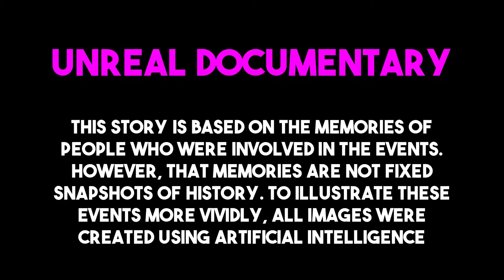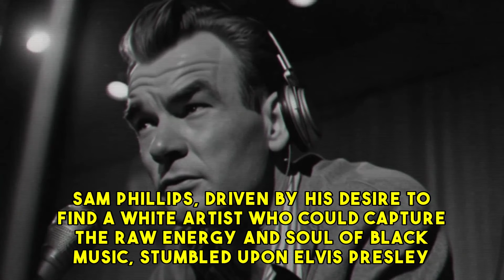The Lost Tapes of Elvis Presley: Uncovering the Secrets Behind His Early Recordings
Join us as we delve into the fascinating stories behind the iconic recordings of Elvis Presley and Bill Haley, two artists who ignited a revolution in music history. From Elvis' early steps into the Memphis Recording Service to his fateful encounter with Sam Phillips, to Bill Haley and his Comets' electrifying rendition of "Rock Around the Clock," we explore the pivotal moments that shaped the birth of rock and roll. Discover how these two records, seemingly independent of each other, converged to shape the destiny of a genre that would forever change the face of music.